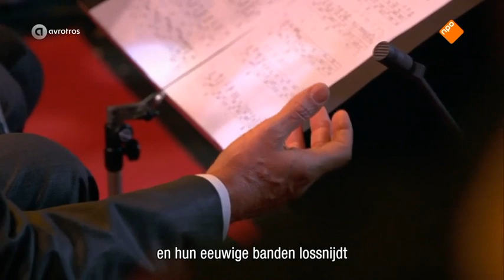Music for a While (Purcell) Maarten Koningsberger & David Mackor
Music for a While by Henry Purcell.
Performed by Maarten Koningsberger (baritone) & David Mackor (archlute).
Broadcasted on Dutch television show "De 10e van Tijl" in November 2017